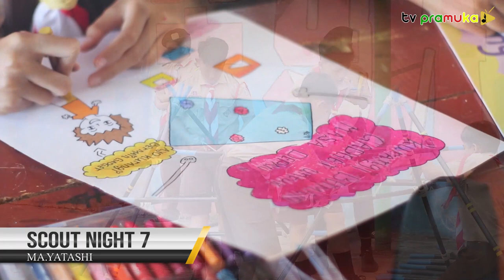[SalamPramuka] Edisi Sabtu 11 Maret 2023